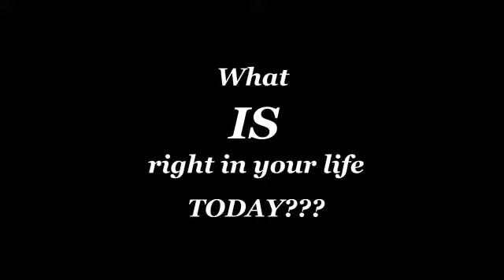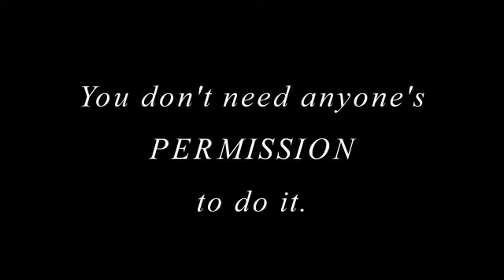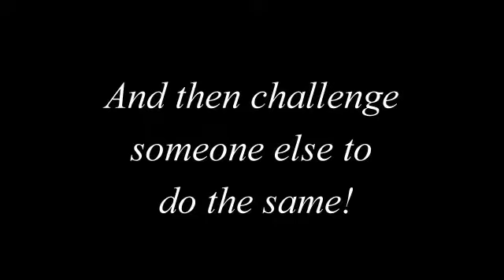What's RIGHT With Your Life?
It's pretty easy to decide what's wrong with our life and everyone elses. How often do you spend time acknowledging how good it is already and claiming how much better it's gonna be? Tune in to this video and then spend a moment taking stock of what's right with your life right now. Warning: You'll have to stop being a victim for a moment to do it. Okay... Go ahead... give it a shot. Right now...